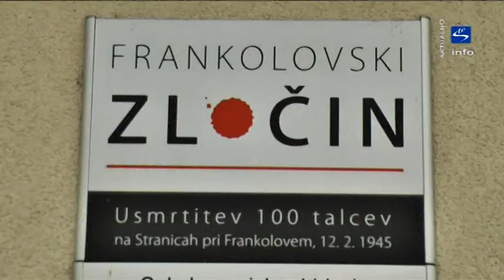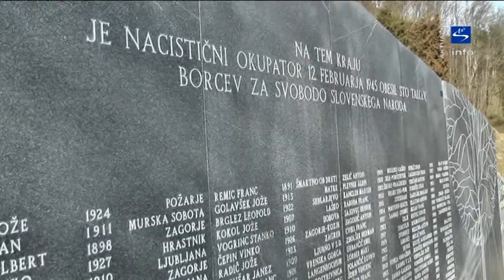Skala TV info - aktualno "Spominska žalna slovesnost pri grobovih 100 talcev v Grabnu pri Stranicah"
Spominsko žalno slovesnost na Frankolovski zločin pri grobovih 100 talcev v Grabnu pri Stranicah, v soboto, 15. februarja 2014 v dopoldanskem času, je organizirala Občina Slovenske Konjice.  Prisotni so se zbrali na mestu, kjer se je 12. februarja 1945 od malo pred osmo uro zjutraj pa vse do druge ure popoldan dogajala žalostna morija, - eden izmed najhujših nacističnih vojnih zločinov na slovenskem ozemlju med drugo svetovno vojno. Nacisti so zverinsko pobili in na veje jablan obešali talce, bilo jih je 100. Tistega dne se je Graben na Stranicah zavil v grozečo tišino. Zaradi vojnega zločina, ki se je zgodil kljub Ženevski konvenciji.
V spremljevalnem kulturnem programu so rdečo nit predstavljala tri  pričevanja. Poslovilno pismo, ki ga je svoji ženi Mari tik pred odhodom na morišče napisal zapornik Franc Valte iz Ljubnega v Gornji Savinjski dolini in je edino pismo, ki ga je uspel zapustiti med vsemi talci. Pismo je srhljivo, polno zle slutnje, žalosti in temnih misli.Spomini Mihe Podpečana, ki je takrat kot 15 letni fantič komaj ušel usodi talcev, ko se je znašel na kraju tega zločina in spomini slavnostnega govornika, konjiškega župana, Mirana Gorinška, o tem, kakšne misli so ga obdajale, ko se je mnogo let kasneje kot srednješolec vozil mimo grobišč.
Ob teh pričevanjih, verzih Ivana Minattija Nekoga moraš imeti rad v izvedbi Franja Funklja, ter občuteno zapeti partizanski pesmi dvojčic Kadilnik, je tudi tokratna slovesnost izzvenela v opominu, da moramo ohranjati spomin na te nesmiselne žrtve, na to usmrtitev sotih domoljubov samo 86 dni pred koncem druge svetovne vojne
Ob straži čete Slovenske vojske so delegacije občin in drugih organizacij k spomeniku položile vence inpočastile spomin na vse žrtve. Ob prehodu k drugemu spomeniku pa jih je pri spominski plošči pričakal Tine Lesjak z otožno pesmijo iz svoje harmonike.